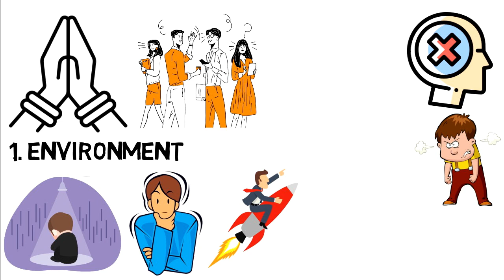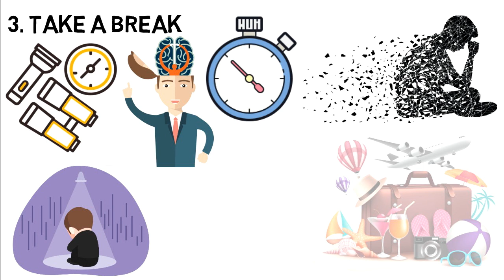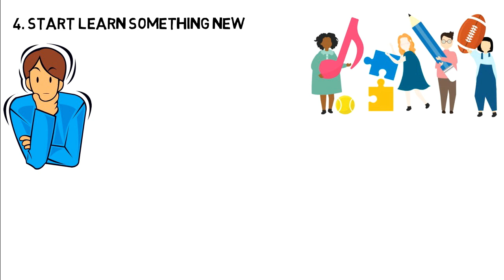Deal Loneliness | How to Deal with Loneliness | Steps to overcome Loneliness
In our modern society the problem of loneliness is found to be common in most household, slowly slowly human connection is degraded as we become limit to our own self. This video will help you to overcome the issue of loneliness.